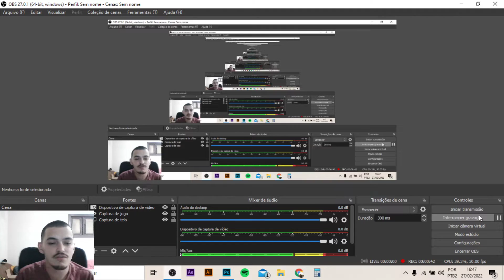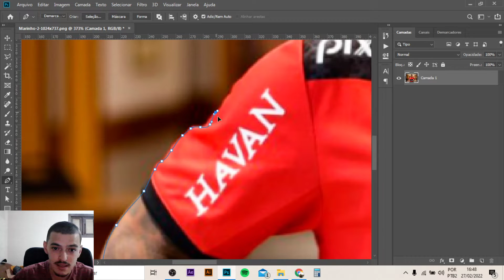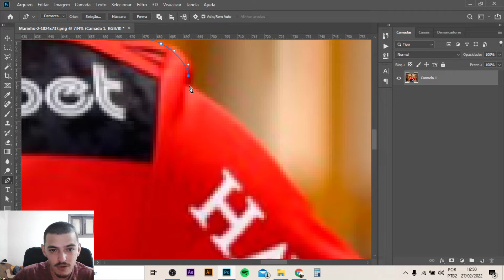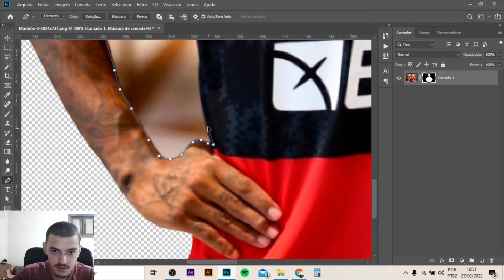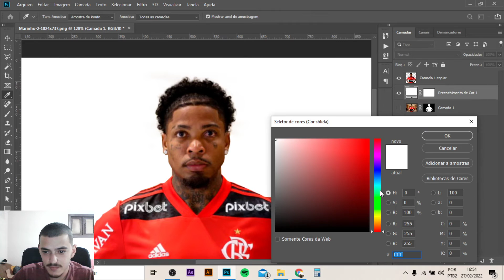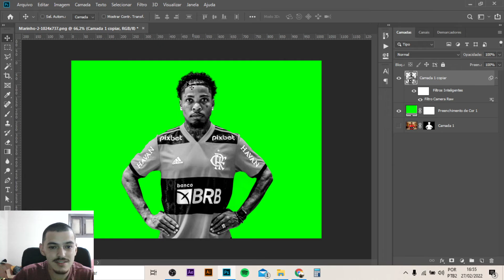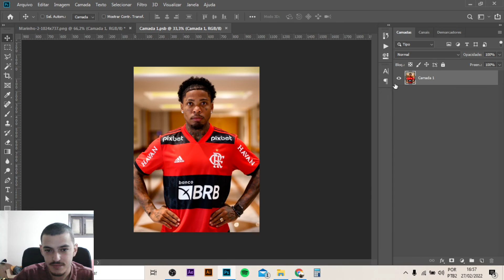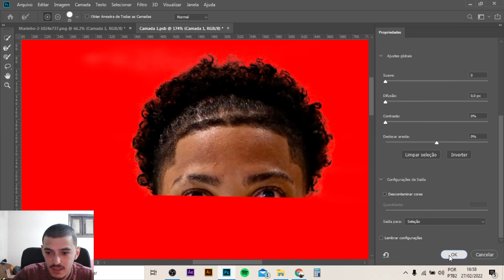COMO RECORTAR CABELO NO PHOTOSHOP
Nesse vídeo eu ensino como fazer um recorte de cabelo no photoshop, espero ajudar você com esse tutorial, qualquer duvida deixe um comentário no vídeo.